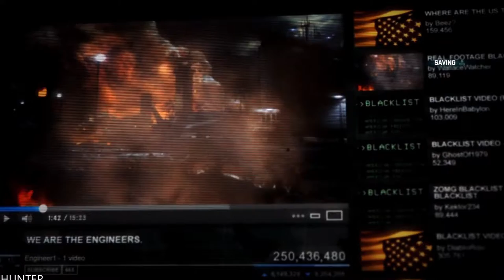Tom Clancy’s Splinter Cell Blacklist GAMEPLAY PART 1 LETS PLAY PC (1080p60fps)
The United States has a military presence in two-thirds of countries around the world, and some of them have had enough. A group of terrorists calling themselves The Engineers initiate a terror ultimatum called the Blacklist - a deadly countdown of escalating attacks on U.S. interests.

PC SPECS:
- cpu: INTEL i9 9900K 4.86ghz
- mainboard: ASUS ROG STRIX Z390-F GAMING
- vga: ASUS RTX 2080 Ti Strix OC 11GB
- ram: KINGSTON PREDATOR DDR4 32GB 3466 MHZ CL15
- ssd: SAMSUNG 970 Evo 1TB M.2 SATA 3400/1500
-hdd : WDD RED 6tb x3
- psu: EVGA 1300WATT
- cpu cooler: CORSAIR H100I V2 HYDRO SERIES
-case: Phanteks Enthoo Evolv atx + RGB LED